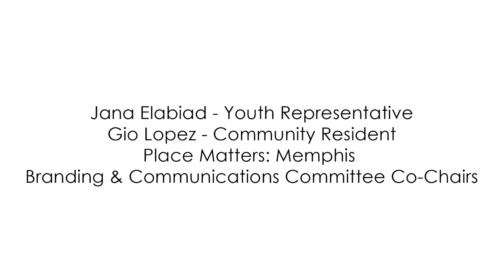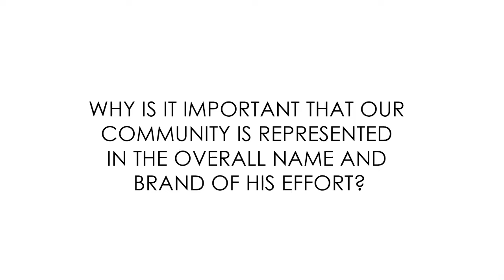PMM Branding and Marketing Jana Elabiad Gio Lopez